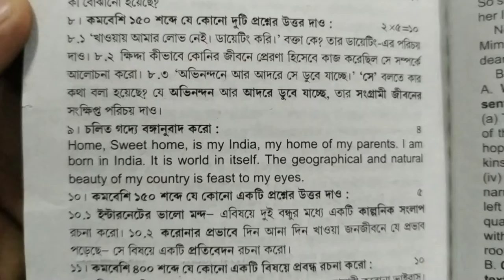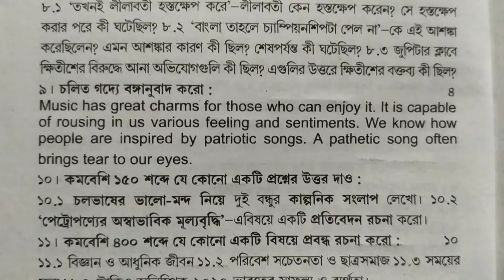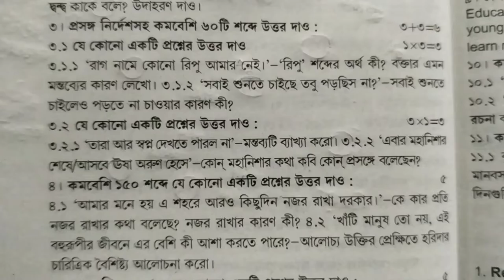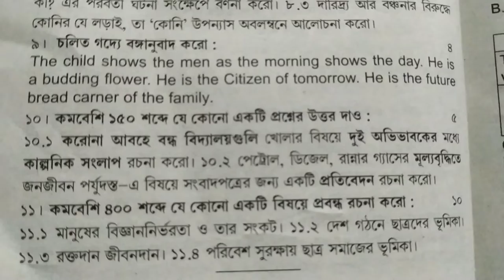ABTA Madhyamik Test Papers 2021-2022. Bengali Page 216,234,255,276